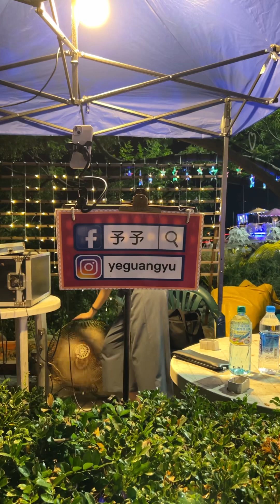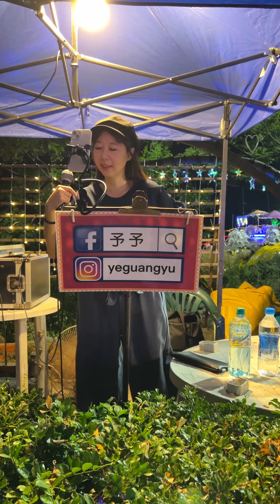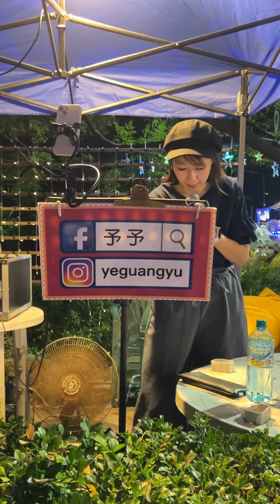予予（小手拉大手）